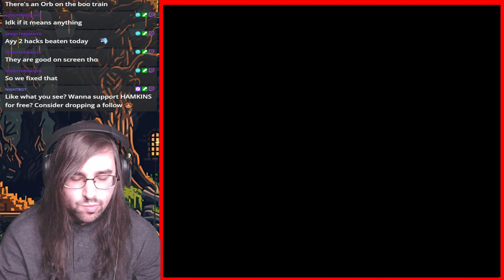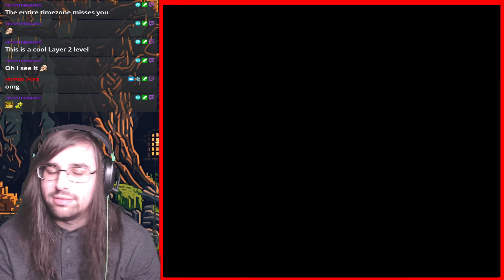Come to the Light💡| Super Mario World: Super LSG World Part 1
Welcome to another SMW Hack, and welcome to Super LSG World by Insanit, so far the first hour has been pretty fun, some challenging sections and great music choices, I hope you enjoy, Like, Comment, and Subscribe!